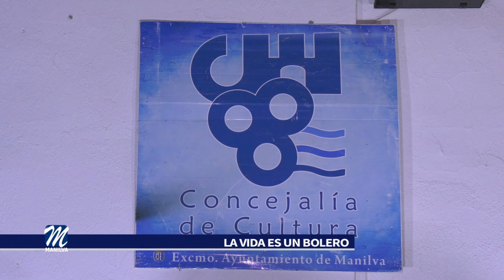LA CASA DE LOS TORRES VIVIÓ UNA ESPECTACULAR NOCHE DE BOLEROS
La Delegación de Cultura, que dirige Alba Jiménez, acabó satisfecha ante la actuación del grupo Soncalson, que deleitó al público asistente con un repertorio de boleros de los más conocidos. El acompañamiento corrió a cargo de un grupo de instrumentos musicales de la familia de cuerdas como guitarras de distintos tipos y un contrabajo, además de percusión variada.

Entre los temas interpretados pudimos disfrutar de "Caballo Viejo", "La Distancia", “Guantanamera", o "El Reloj", entre otros. La música estuvo acompañada de una pareja de baile, que dejó boquiabierto al público con sus bailes y piruetas, todo lleno de sentimiento, lo que dio lugar a un ambiente sin igual para una velada de ensueño.

Esta actividad bajo el nombre de "La vida en un bolero" es un espectáculo músico-artístico que evoca al amor, al romance, los desengaños o ilusiones, en el que se rinde tributo a los más conocidos y emblemáticos boleros.

Al acto asistieron los ediles Alba Jiménez, Diego José Jiménez y Eva Galindo, que estuvieron acompañados del primer edil manilveño, Mario Jiménez.